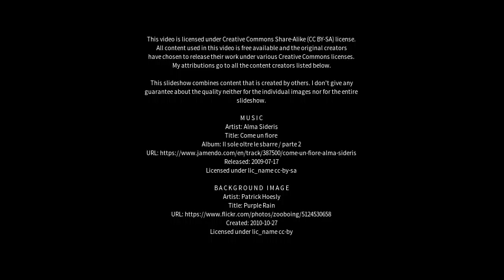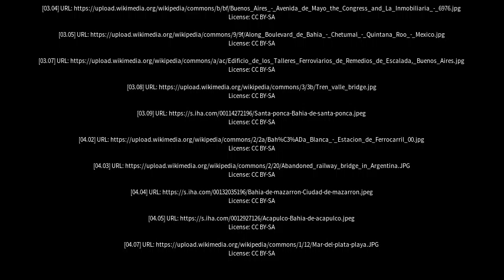Best places to visit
Best places to visit - Bahía Blanca (Argentina) Best places to visit - Slideshows from all over the world - City trips, nature pictures, etc.